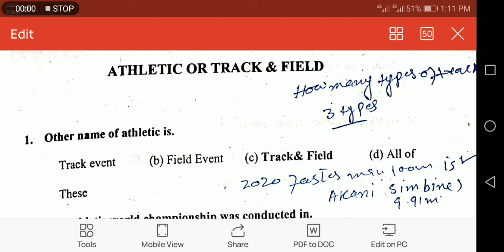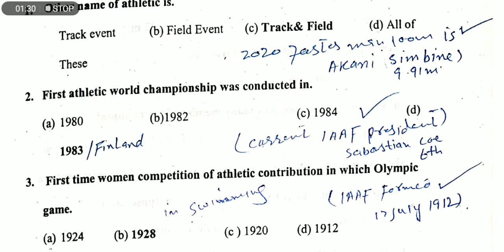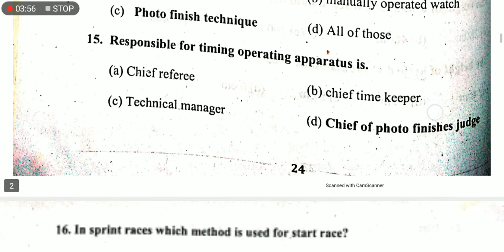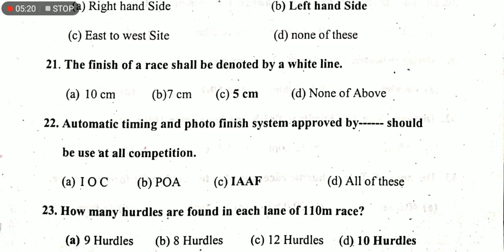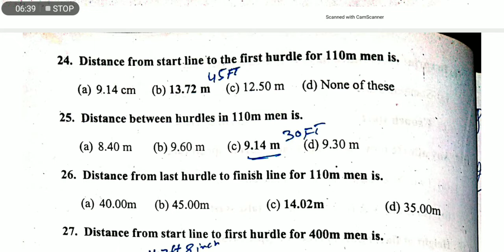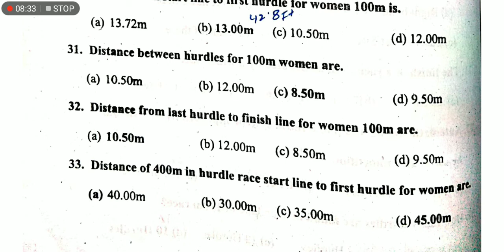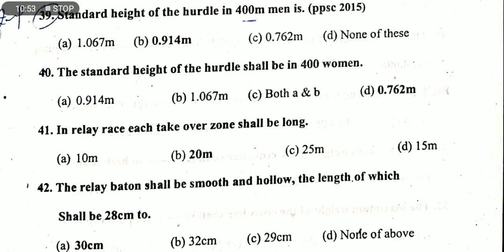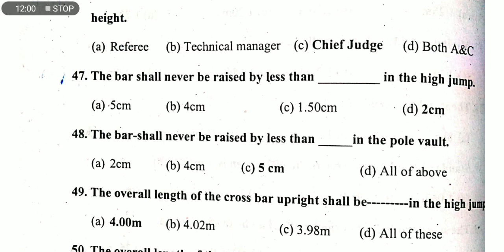Very Important MCQs Athletics Or Track And Field For Lecturer /PET/TSO/Dso PPSC Test Preparation